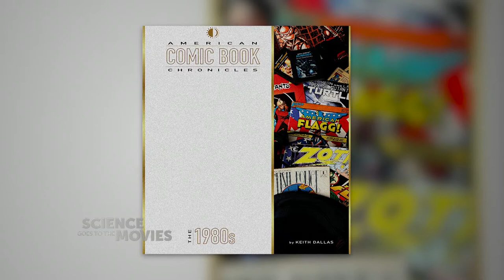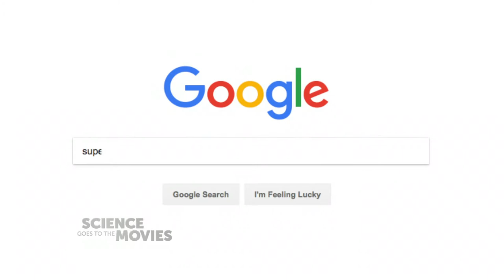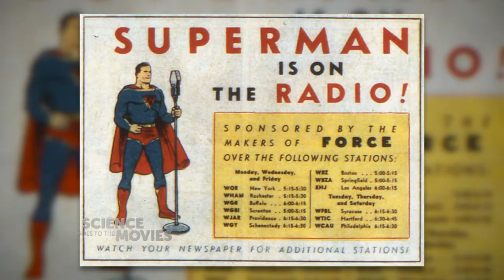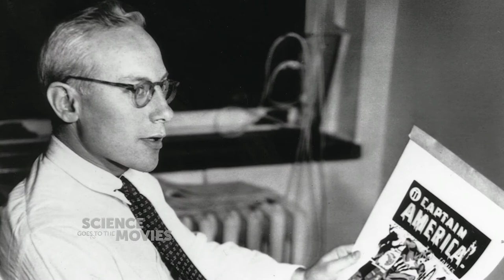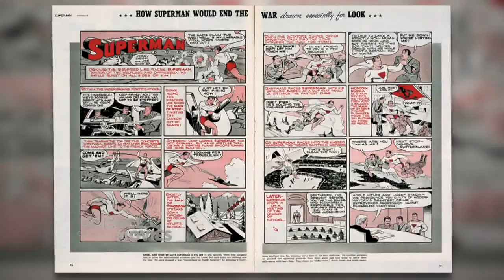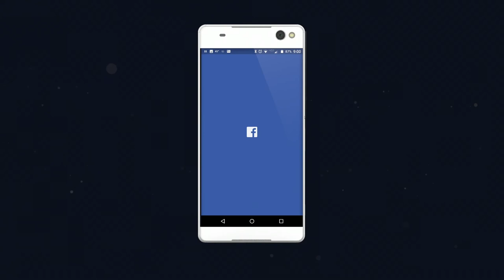Marvel in History | Science Goes to the Movies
Superheroes jump into every fight, always on the side of the good guys. In a smash up between Prof. Keith Dallas, editor-in-chief of the book series “American Comic Book Chronicles” and Jonathan Rosenberg, Hunter College Professor of History we look at the role of comic books in American history.

Guests:
Keith Dalla,s Hofstra University English Professor and Editor-in-Chief, Book series “American Comic Book Chronicles"

Jonathan Rosenberg, Author of “How Far the Promise Land - World Affairs and the American Civil Rights Movement” and “Dangerous Melodies and Diplomatic Instruments – When Classical Music Mattered in America”; Professor of History, Hunter College/CUNY

SGMV00506